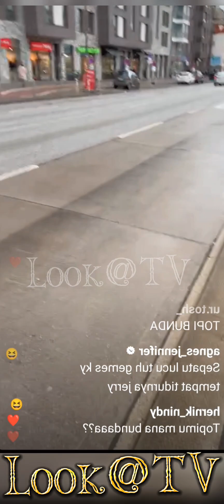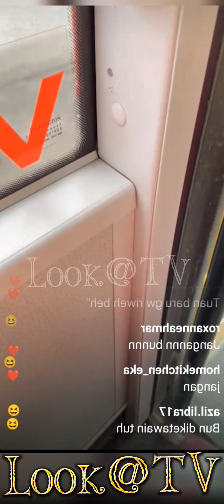BUNDA CORLA BELI SEPATU BEKAS DI JERMAN.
Akhirnya Bunda menemukan sepatu bagus di toko bekas Jerman.